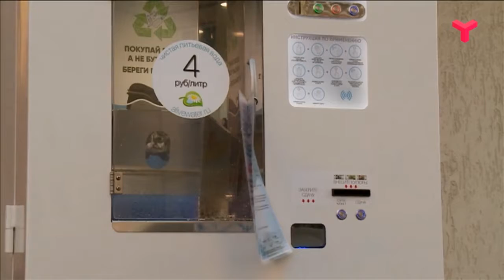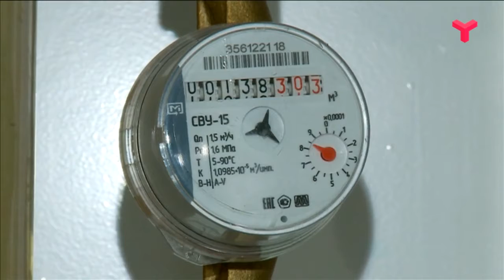ПИТЬ ИЛИ НЕ ПИТЬ?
В Тюмени появились уличные павильоны с чистой водой. Кто и как её очищает? И пригодна ли она для питья? Карина Закирьянова отнесла пробы воды на анализ. Результат в сюжете.